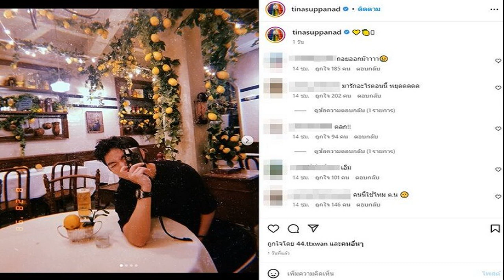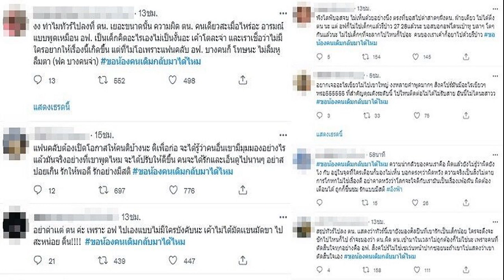แอฟ ทักษอร ยิ้มรับคนแซวเปรี้ยวขึ้น เผย ปีใหม่ ชอบใจช่วยแต่งตัว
แอฟ ทักษอร ยิ้มรับคนแซวเปรี้ยวขึ้น ค้นพบมุมใหม่ให้สดชื่น น้อมรับคนชอบ-ไม่ชอบ เผย น้องปีใหม่ ชอบใจช่วยแม่แต่งตัว
พักหลังเริ่มได้เห็นคุณแม่ลูกหนึ่งคนสวย แอฟ ทักษอร ภักดิ์สุขเจริญ เปลี่ยนลุกส์เป็นสาวเปรี้ยวกับเขาบ้าง ทำเอาแฟนๆ ที่ติดตามฮือฮาและแซวกันยกใหญ่ ล่าสุด สาวแอฟ เผยถึงเรื่องนี้ในงาน Unveil The Estelle Phrom Phong โครงการใหม่จาก ไรมอน แลนด์ จำกัด (มหาชน) ที่ โครงการ ดิ เอสเทลล์ พร้อมพงษ์ ซอยสุขุมวิท 26 วันก่อน
ย้อนไปถึงวันงานกาล่า มี 3 หนุ่ม “ต่อ-ตี๋-นนกุล” มาให้กำลังใจ? “คือเป็นเพื่อนร่วมงานค่ะ ทุกคนก็น่ารักมากมาให้กำลังใจ ก่อนหน้านี้ก็บอกว่าอันนี้ไม่กล้าเชิญเป็นทางการเพราะด้วยสถานการณ์ปัจจุบัน หลักๆ คือเกรงใจเลยไม่กล้าเชิญ แต่พอใกล้ๆ ก็รู้สึกว่ามาก็ได้ มาก็ดี เป็นกำลังใจ (หัวเราะ) เริ่มอยากได้กำลังใจแล้ว (เคมีเวลาอยู่กับน้องๆ ดีตลอดเลย?) เคมีเข้ากับทุกคนไว้ก่อนก็ดีค่ะ เผื่อได้ร่วมงานกันอีก เชื่อว่าทุกคนมีแฟนคลับของตัวเอง ไม่กล้าขิงค่ะ”

ช่วงนี้ก็แต่งตัวเปรี้ยวขึ้น? “เป็นช่วงที่เราอยากทำอะไรสนุกๆ มันก็ไม่แน่ใจเหมือนกัน คือด้วยหลายๆ อย่าง ด้วยงานตอนนี้ด้วยที่เปิดโอกาสให้ทำอะไรหลากหลายขึ้น มันก็จะเจอทั้งลักษณะงาน เจอทีมใหม่ๆ เราก็สนุกไปกับมัน เรารู้สึกว่ามันก็สดชื่นขึ้น บางทีมันอาจจะทำให้เราค้นพบอะไรใหม่ๆ มุมมองใหม่ๆ แต่โชคดีที่ได้ทีมที่เก่ง เข้าใจความเป็นตัวเรา
เปิดนิดเปิดหน่อยคนก็แซว? “ความจริงก็ไม่ได้เยอะนะ (แค่นั้นคนก็ตื่นเต้นแล้ว?) ตกลงจะเอาแค่นั้นใช่ไหมคะ (จะโชว์อีกเหรอ?) มันก็ได้บ้าง (หัวเราะ) ทั้งนี้ทั้งนั้นก็แล้วแต่งาน แล้วแต่วาระโอกาส มันก็มีเปรี้ยวบ้างสลับกันไป พอเราเปลี่ยนลุกส์บ้างแน่นอนว่าก็มีความเห็นในทุกแง่มุม บางคนก็ชอบแบบหนึ่ง บางคนก็ชอบอีกอย่างหนึ่ง ไม่ต้องคิดอะไรมาก”
“ถามว่าเช็กฟีดแบ็กไหม ไม่ถึงขนาดเช็ก แต่ว่าถ้าเป็นคอมเมนต์ในไอจีก็ได้อ่าน ส่วนคุณปีใหม่เขาชอบ คนนั้นเขาชอบอะไรแปลกใหม่อยู่แล้ว ลูกสาวจะเป็นแนวเปรี้ยวๆ หน่อย เดี๋ยวนี้ช่วยเลือกหมดเลย แต่เขาค่อนข้างโตก็จะรู้ว่าชุดแบบไหนเหมาะกับงานไหน ตอนนี้เหมือนเป็นเพื่อนสาวแล้ว ไม่ใช่ลูกสาว”
ขอบคุณภาพ IG : aff_taksaorn